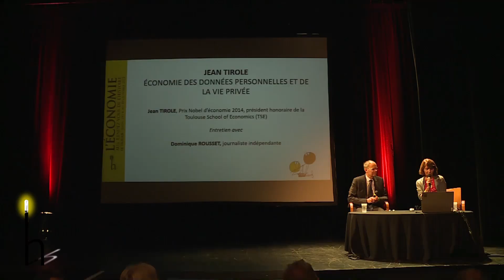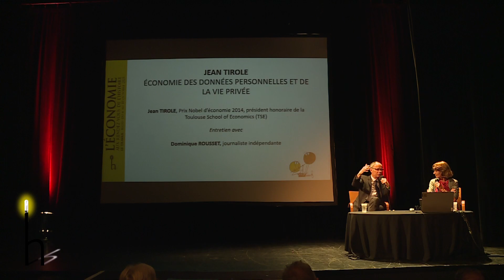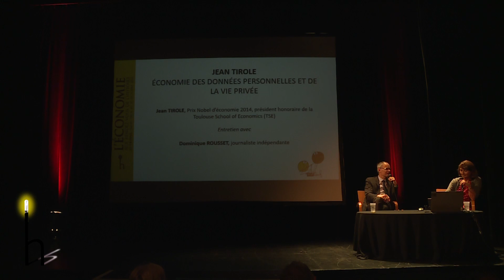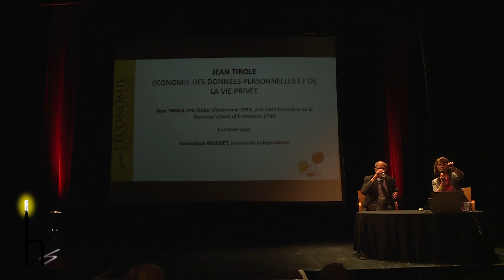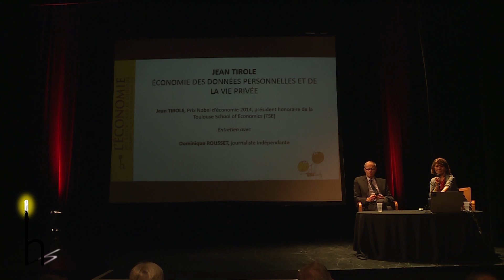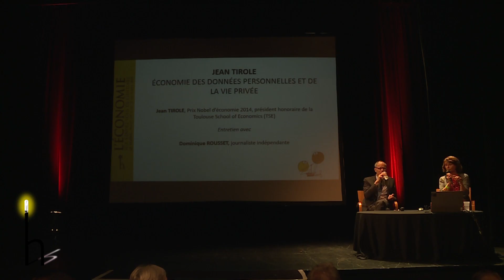Économie des données personnelles et de la vie privée avec Jean TIROLE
Grand entretien
Prix Nobel d’économie en 2014, Jean TIROLE est aussi président honoraire de Toulouse School of Economics (TSE)
Entretien avec Dominique ROUSSET, journaliste indépendante